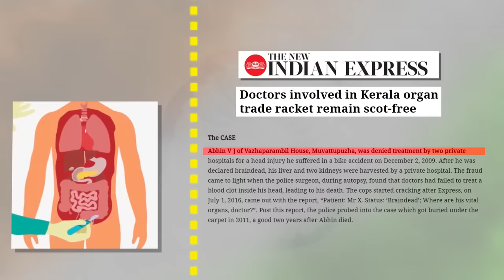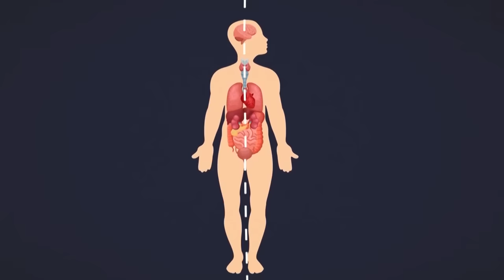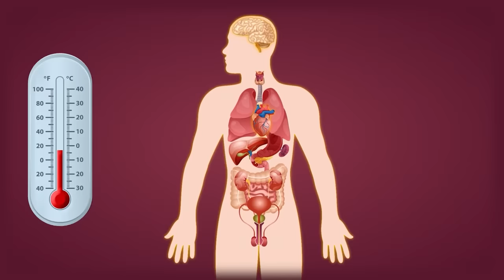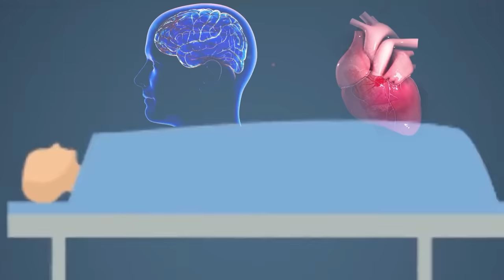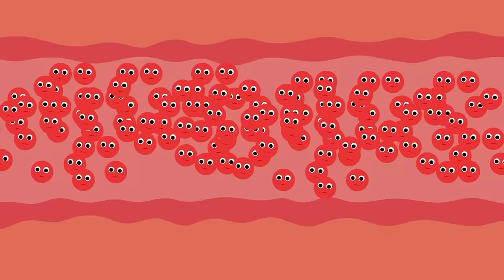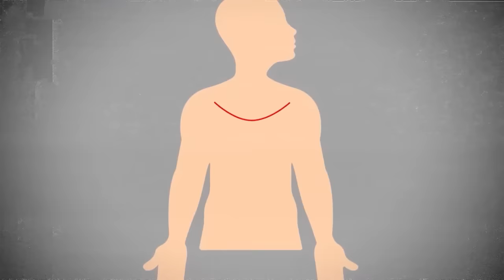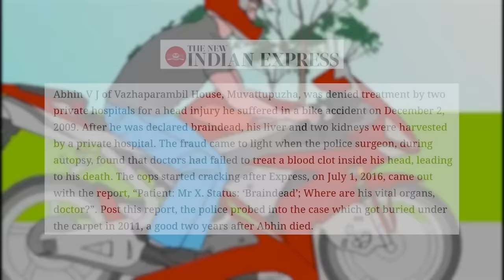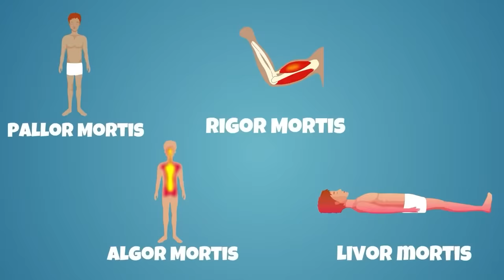POST-MORTEM ROOM के अंदर क्या होता है? | What Happens Inside a Post Mortem Room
Hello friends, Gaurav here and whenever there is an autopsy or post-mortem of a dead body, they use the skin of the hands as gloves and take fingerprints. Sounds gross, right? 80% of autopsies in India are done by doctors without a single clue about autopsy. So how is a real autopsy performed? Well, find out in the video.